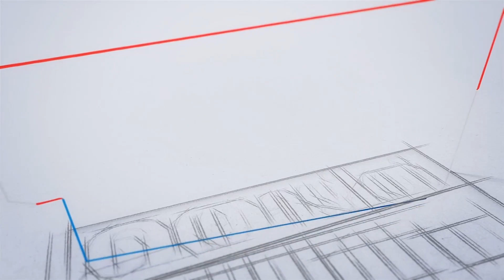"Jobs മികച്ച ജോലി കണ്ടെത്താം "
"ഇന്ത്യക്കാർക്ക്
അവസരപ്പെരുമഴ ..!
ജോലി നൽകാൻ
ഈ 5 രാജ്യങ്ങൾ "
links for applying.